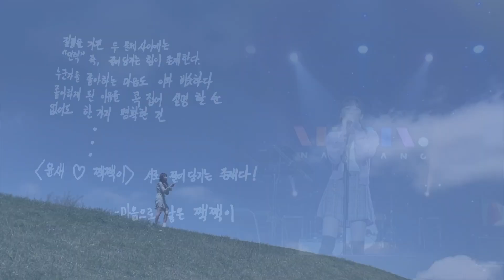해피 윤새 데이 🎉 | 윤새 생일날 짹짹이들로부터 온 영상편지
이거는 자랑하지 않을 수가 없다아
저 몰래 vcr까지 준비해주셔서 너무너무 감사해요 ㅠㅡㅠ 😭
역시 짹짹이들 최고 덕분에 즐거운 팬미팅하고 생일 보냈어요 🧡
🐣 제가 많이 사랑해요!